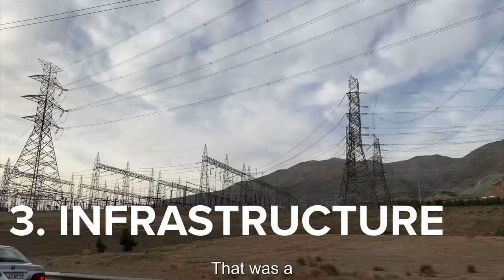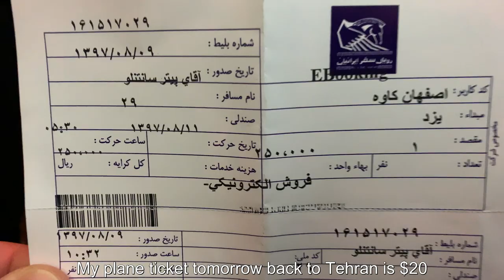11 REASONS Why You Should TRAVEL TO IRAN 🇮🇷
Iran is an exceptional country to travel to.  Here are 11 solid reasons why you should go.

FOLLOW ME 📸

MY GEAR 🎥

► SD Cards
► Drone (I use sparingly)
► Hard drives
- Slower/less expensive
► Backpack

NOTE 📝